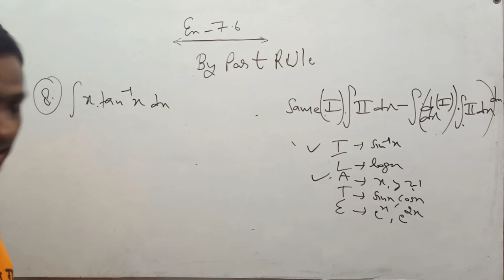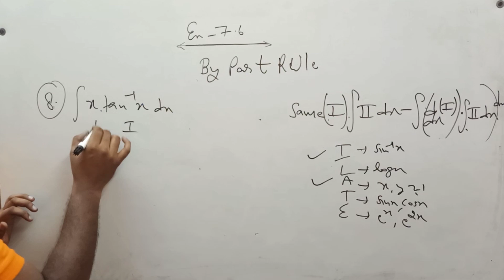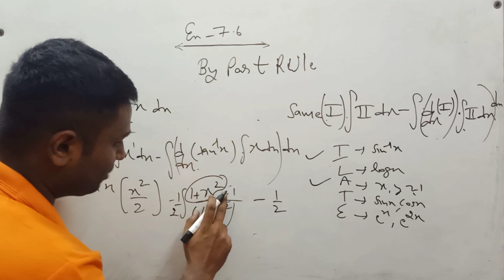ncert solutions l class12thmaths l integrals l by part rule l ex-7.6 l Q-8 l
ncert solutions l class12thmaths l integrals l by part rule l ex-7.6 l Q-8 l अभिन्न

integrals
mohitmathsguru
mohit sir maths guru